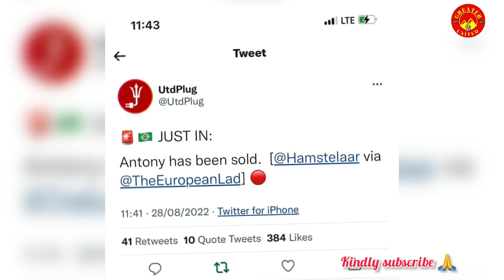🚨Just in!! Antony santos to Manchester United | Antony has been sold💵💰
Antony santos to Manchester United is a done deal. Ajax have sold Antony santos.